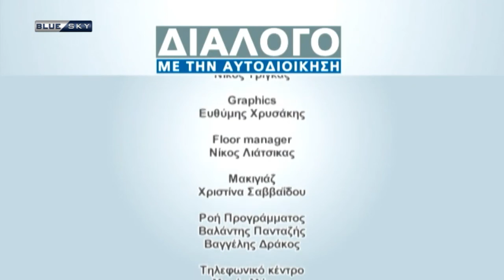Συνέντευξη Γρηγόρη Κατωπόδη στην εκπομπή «Διάλογος με την Αυτοδιοίκηση»